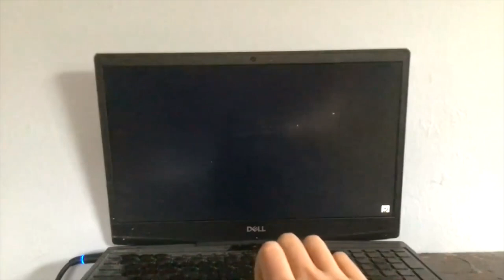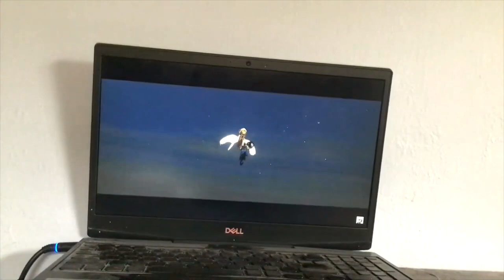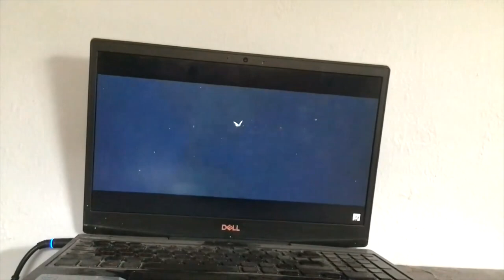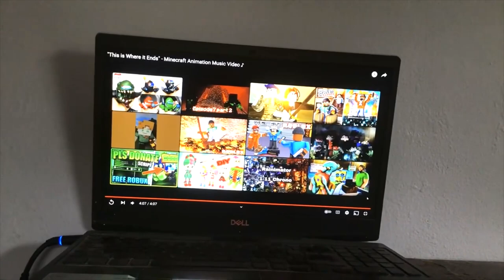WHERE WE STARTED SlyBoyMaster Montage